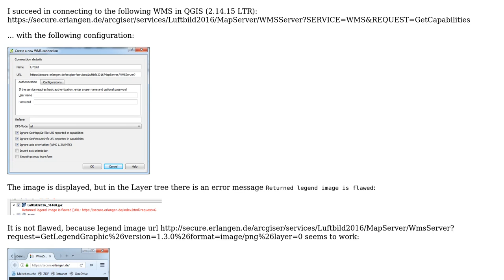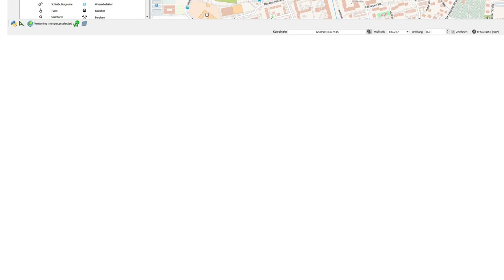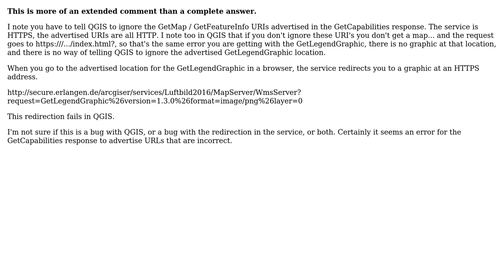GIS: QGIS WMS Layer - Returned legend image is flawed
With thanks & praise to God, and with thanks to the many people who have made this project possible! | Content (except music & images) licensed under CC BY-SA | Music | Images & others | With thanks to user nmtoken user Jochen Schwarze and the Stack Exchange Network Trademarks are property of their respective owners. You are responsible for your own actions.